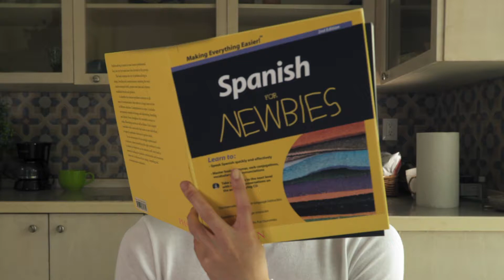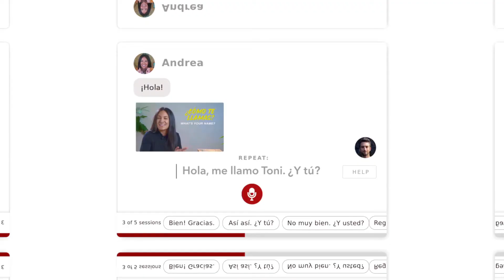How to SPEAK Every LANGUAGE!!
Speak Any Language With Confidence From Day 1